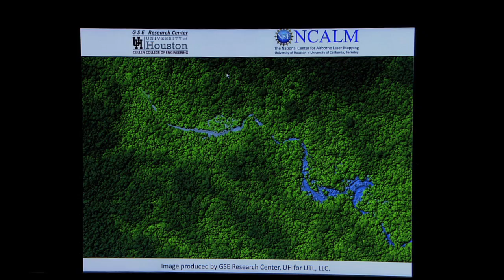HoustonPBS UH Moment: Did LiDAR Uncover the Lost City?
Researchers from the University of Houston's National Center for Airborne Laser Mapping (NCALM), a collaborative program between UH and the University of California at Berkeley, routinely take to the skies to better understand the ground below using LiDAR or light detecting and ranging technology. With LiDAR, researchers can map remote areas of the world, not easily accessibly by foot. The work being done by NCALM caught the attention of filmmaker Steve Elkins who asked them to map a remote rainforest Honduras that may contain the legendary lost city of Ciudad Blanca. The researchers did find evidence of archeological ruins beneath the dense canopy.